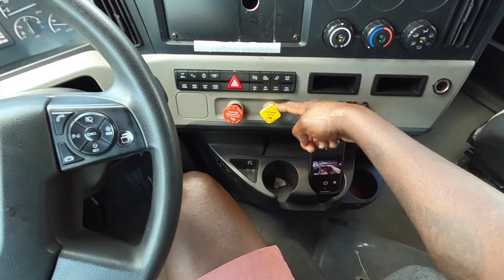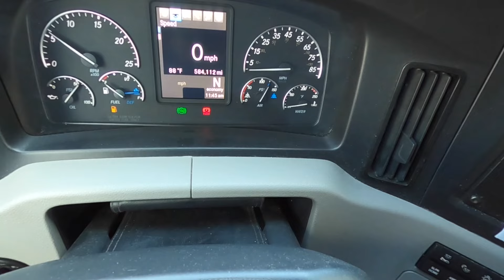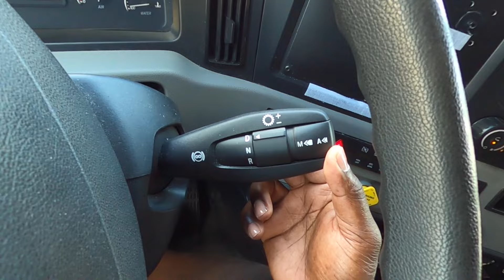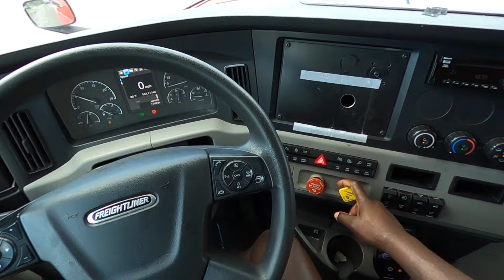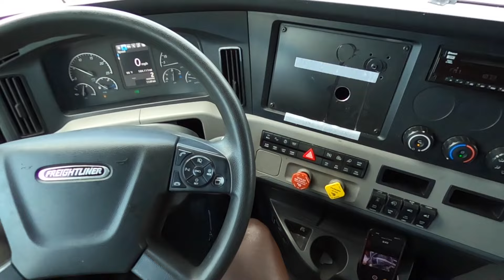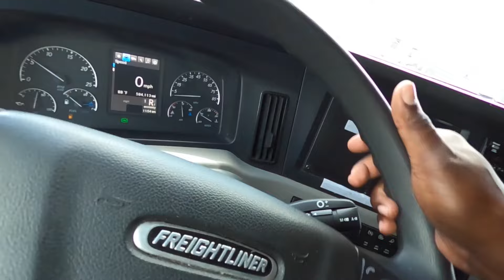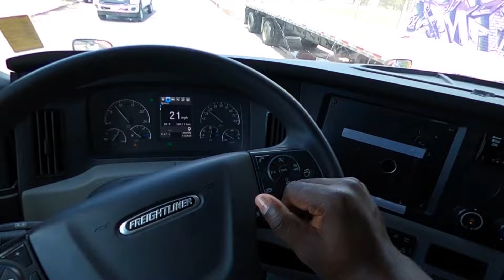NUEVO INVENTARIO - FREIGHTLINER CASCADIA 2020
@trucksalesnj en instagram.